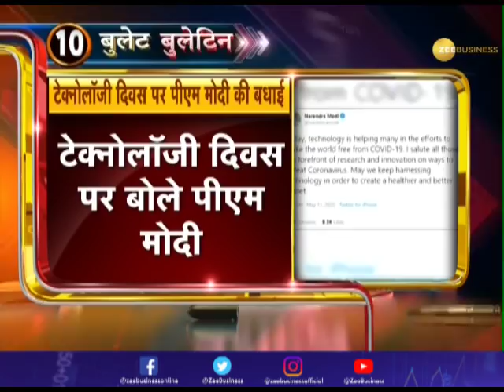Bullet Bulletin: Top 20 News of the day | Latest News of the day | Indian Railway | PM Modi Meet CMs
In this episode of Bullet Bulletin, know every big story of the nation & the world.

Zee Business: shorturl.at/hpqX6
WION: shorturl.at/fwKO0
Zee News English: shorturl.at/aJVY3
Zee News Hindi: shorturl.at/eorM1
DNA News: shorturl.at/rBOY6
BGR: shorturl.at/eioqL